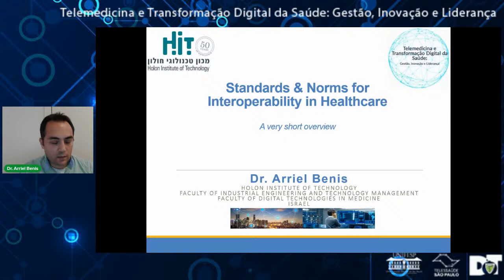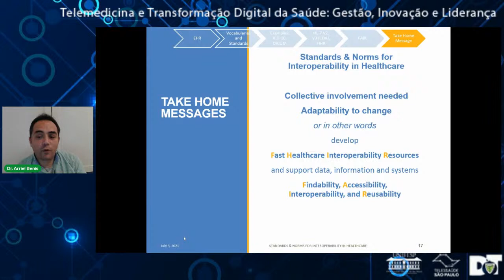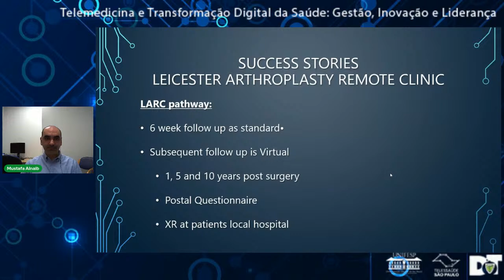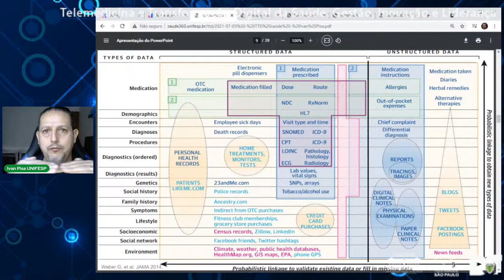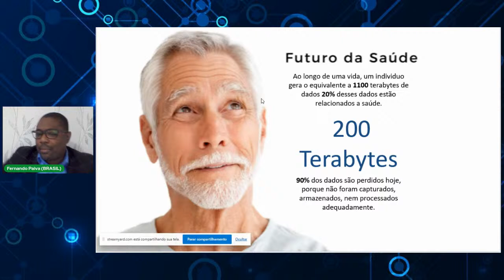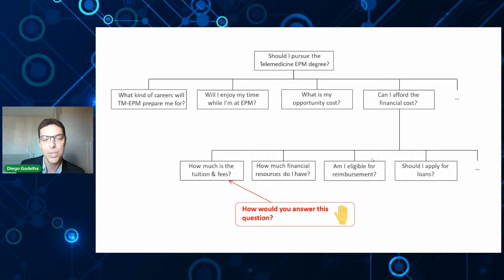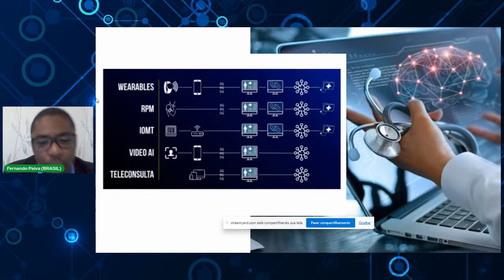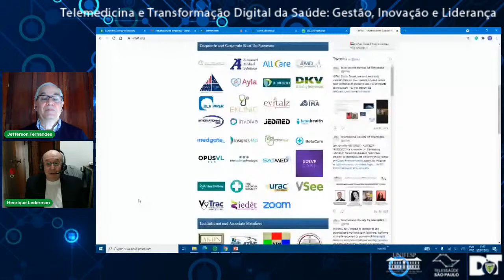Curso Telemedicina e Transformação Digital da Saúde: Gestão, Inovação e Liderança